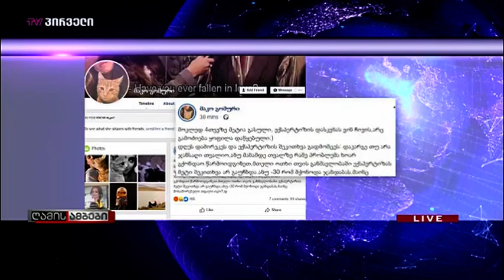ღამის ამბები (06.11.2019)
სტუმრები: გია ხუხაშვილი, პაატა ბურჭულაძე